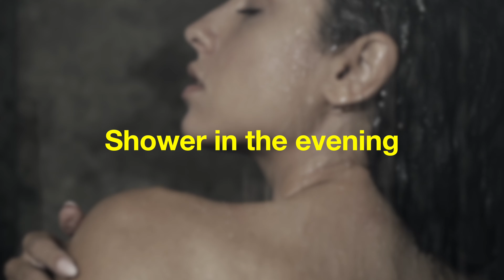Did you know? Showers create ideas